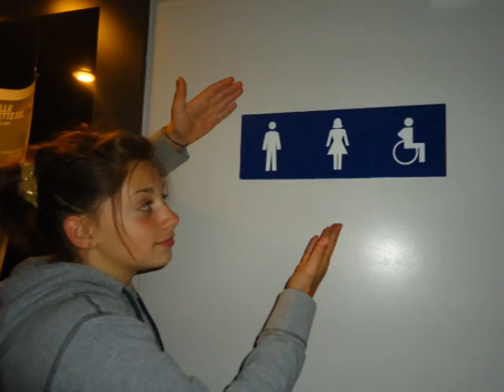GST - Bonus fédéral indiv 2011